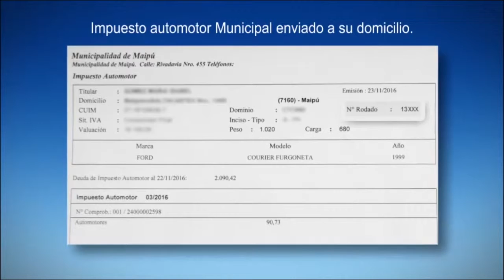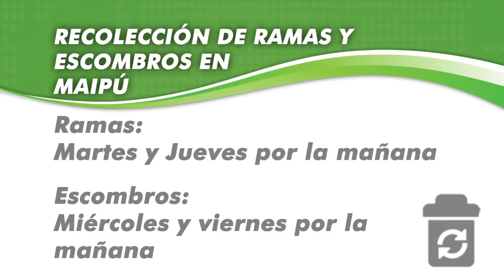Maipu Informa EDICION 890